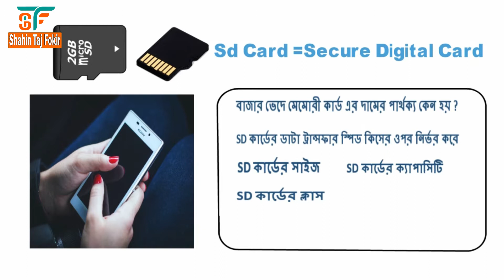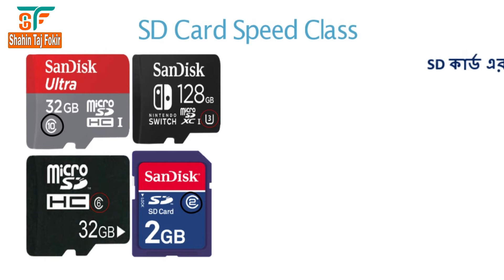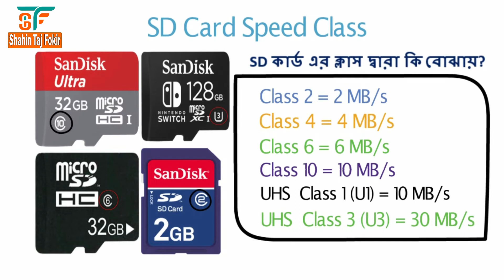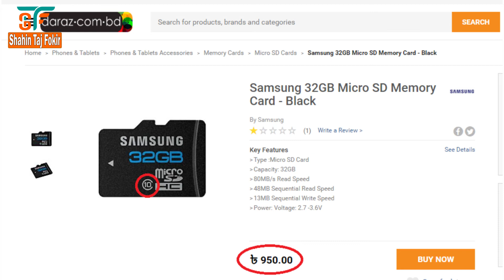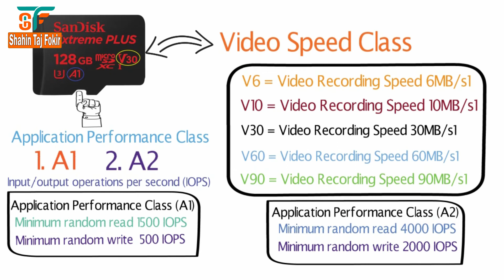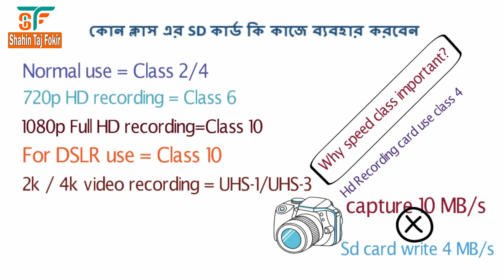SD Cards Explained in Bangla | You need to know before buying a SD card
In this video, I will explain details about the (SD card) secure digital card. we are everyone who uses the Sd card on our phone. Now a day’s smartphone provides high capacity internal storage. that why SD card/memory card use decrement day by day. even though smartphone provides high capacity internal storage, but we are still partially depended on SD/memory card. because we have installed multiple apps and games on our phone & we have also media files .so smartphone storage in a time show full. then we install apps and games on our external storage. when we install apps and games on the SD card we face some problems, like apps, no response, and the device hangs. We face this problem because we use a low-speed class SD card on our phones. What is a speed class??? If you know more about the Sd card watch this video.

Question solve in this video:
1. What is the Sd card/memory card?
2. Type of SD card
3. Class of SD card
4. Capacity of SD card
5. What is depending on data transfer speed in SD card
6.  Why is the different price in the different markets as the same memory card?
7. Which memory card choice for your work.
8. Why important the SD card speed class?
9. Sd card speed class.
10. Memory card application performance class
11. What is a video speed class?
12. UHS Class (1) & UHS class (3)
13. Sd card physical size.

_____________________________Watch more___________________________

ডিসপ্লে কিভাবে কাজ করে? ডিসপ্লে টেকনোলজি Difference: LCD vs LED vs OLED vs QLED | Display Technology Explained In Bengali.